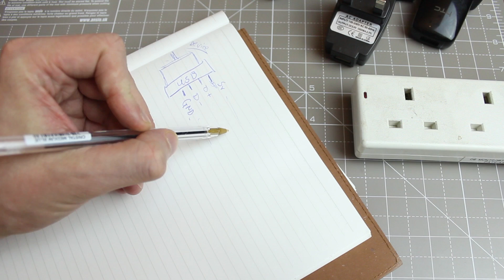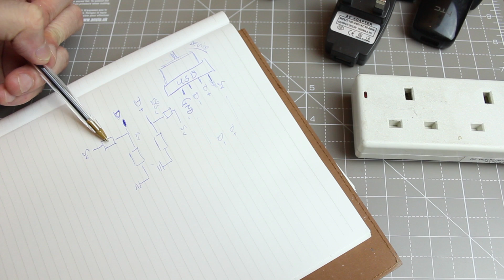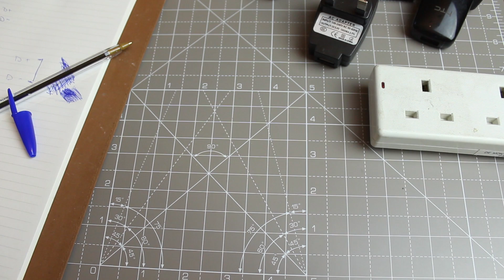Where I ramble incoherrantly about USB power supplies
Sort of an unplanned video, I really wanted to try out my new Qualcomm Quick Charge 3.0 USB power supply so I thought I would drag you along.

There is an immense amount I don't know about how devices demand power or negotiate for power from USB power supplies so please take what I say with a pinch of salt.